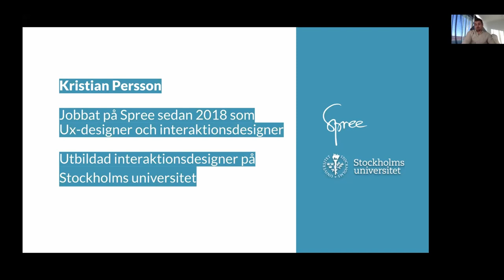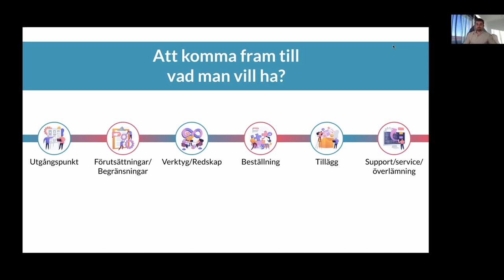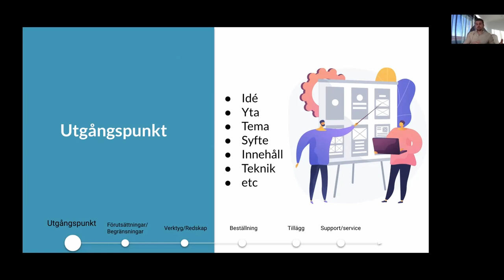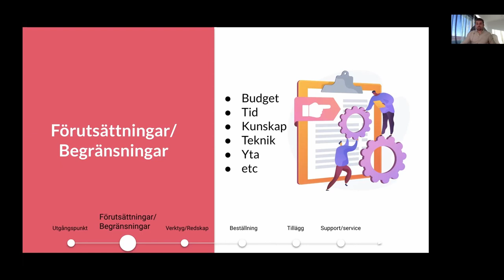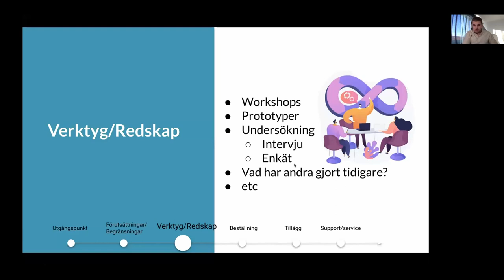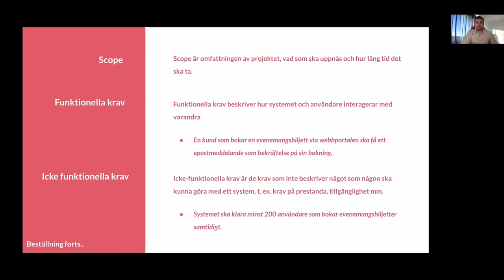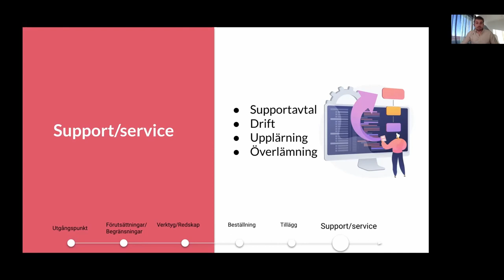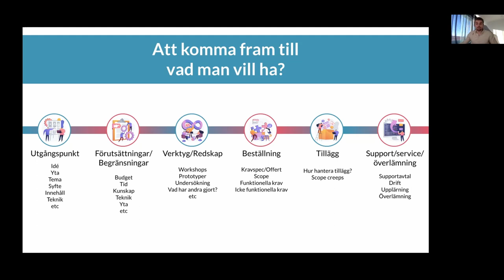Immersiva medier 10-12/11 2021 - Att komma fram till vad man vill ha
Kristian Persson, Spree AB